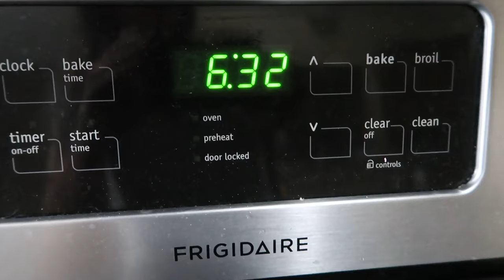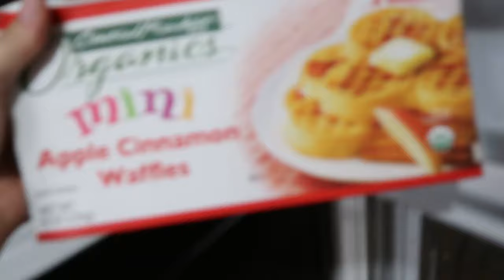EXTRA MOM DUTIES l PHOTO SHOOT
Bargains and Bucketlist Instagram and Blog